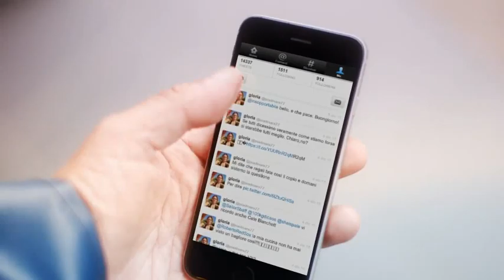Fishermans Friend, Never without a friend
Hans and Sven hanno un avuto incidente in barca mentre manca il loro migliore amico @piadinara77. Fughe fortunate per i tuoi amici